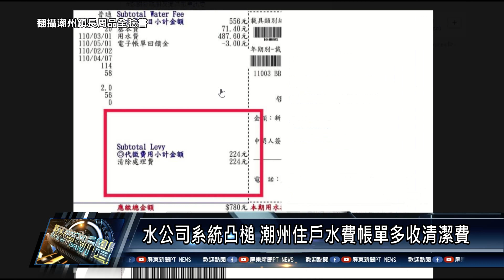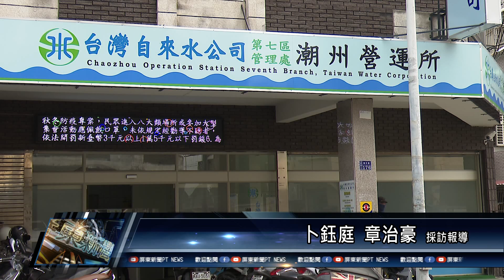110 0303 水公司系統凸槌 潮州住戶水費帳單多收清潔費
全台各縣市政府，目前徵收的一般廢棄物清除處理費，大多隨水費一同徵收，但是對於自來水普及率低的地區，像是屏東縣潮州鎮，就由鎮公所自行收費，不過近期卻有鎮民反映，水費帳單竟多出一項清除處理費 ，鎮公所趕緊向水公司求證，調查發現疑是電腦系統出問題，將盡速協助鎮民處理誤收費用。